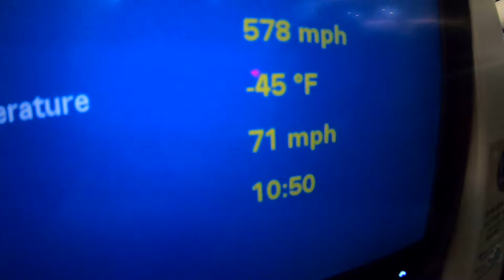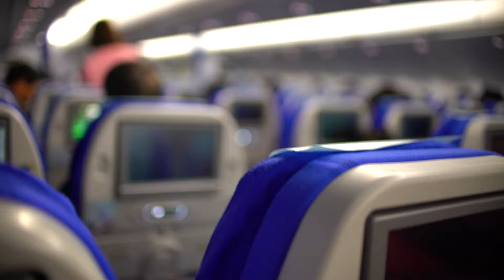MÁLEM JSME UMRZLI V ČÍNĚ!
Vydáváme se na velkou cestu a už na jejím začátku řešíme krizi. No to bysme asi jinak nebyli my, kdyby šlo vždycky všechno podle plánu :D Do komentářů nám napište, do kterého města bychom měli ještě udělat roadtrip! :) Nezapomeňte si zapnout upozornění na nová videa (zvoneček), ať vám žádná nová bomba neunikne! :) Sleduj nás i na ostatních sociálních sítích! :)

Aikův Instagram: aikmurczechy
Johanky Instagram: johanka.cunkova